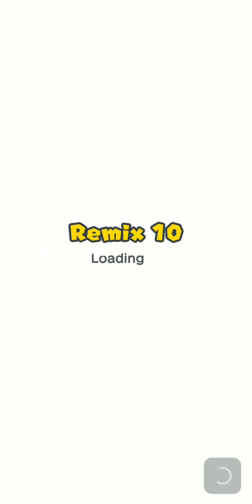Super Mario Run Gameplay - Part 1 | World 1: Toad Rally & Kingdom Builder | RASEEN'S GAMES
Thanks You 😃 for watching the video, everyone happy watching the video.